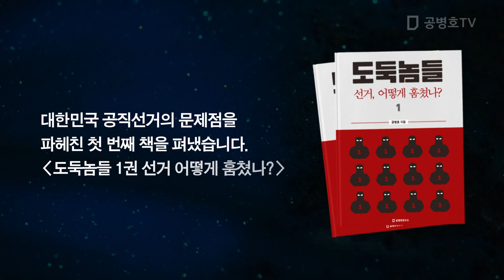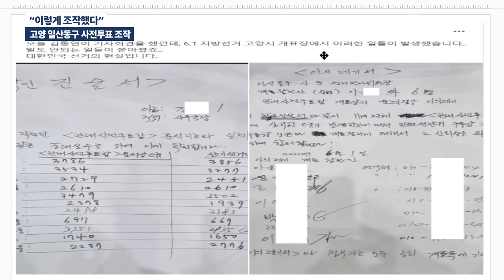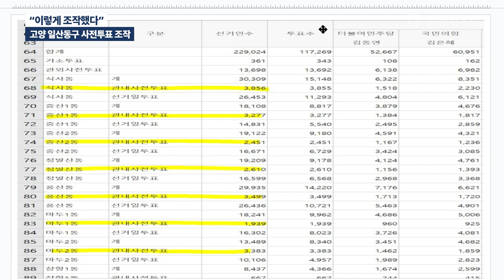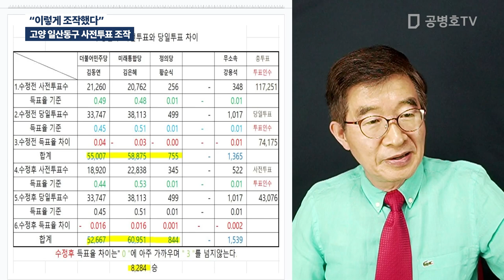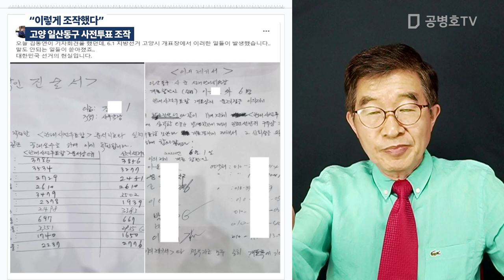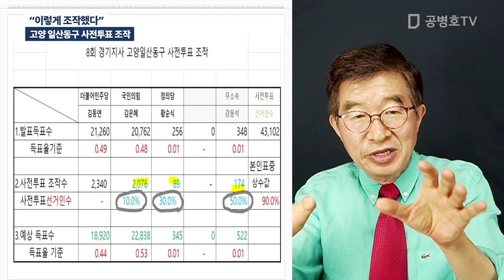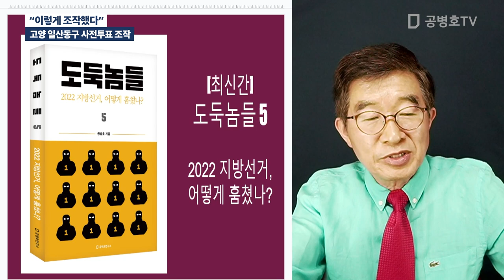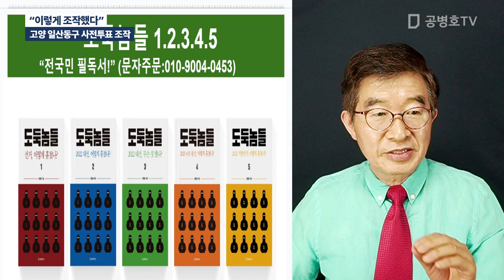"이렇게 조작했다" / 고양 일산동구 사전투표 조작 [공병호TV]